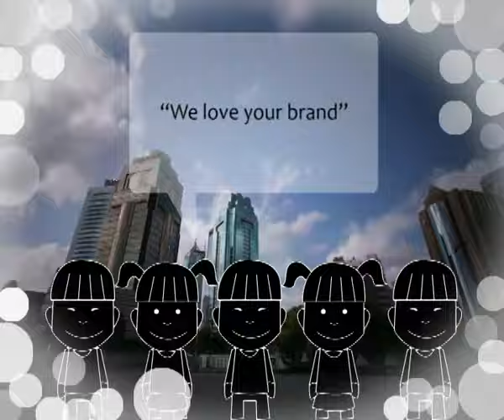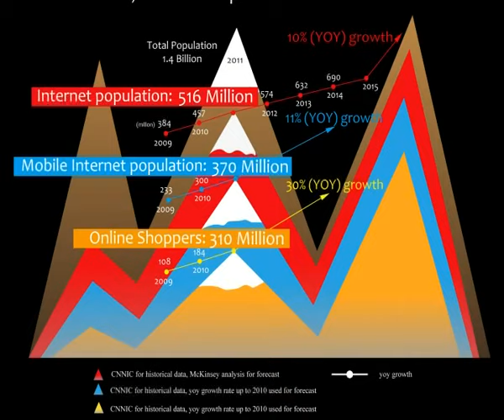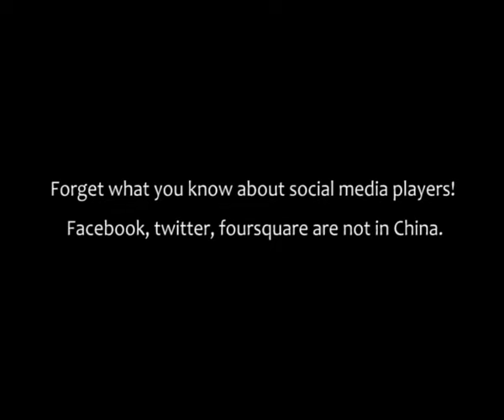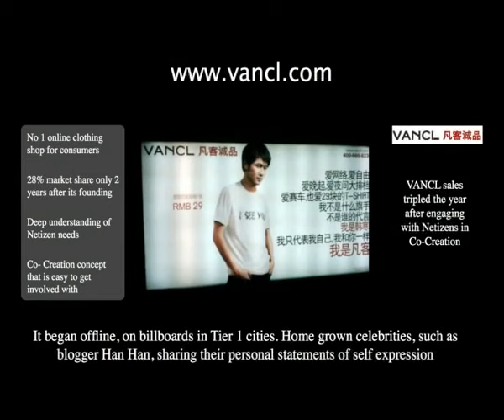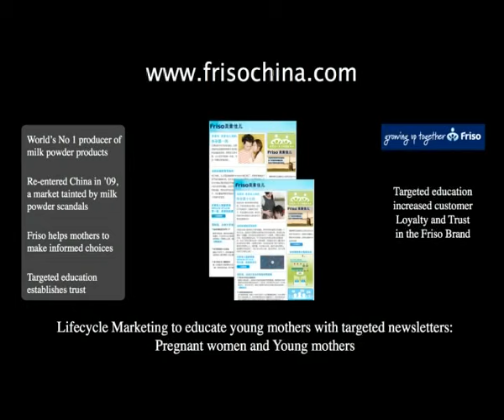FACE I.T. Digital Marketing in China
Start facing China's digital marketing potential.

China is an engine for growth, with 457 million Netizens today, and a Mobile Internet population of over 300 million. With the popularity of e-commerce reaching a tipping point - online shoppers grow y.o.y. with 30% - the Internet in China is a breeding ground for digital marketing.

Marketing practitioners and business decision makers it is time to smarten up about China's digital landscape and Netizen behavior.